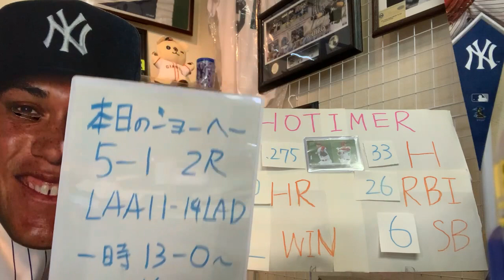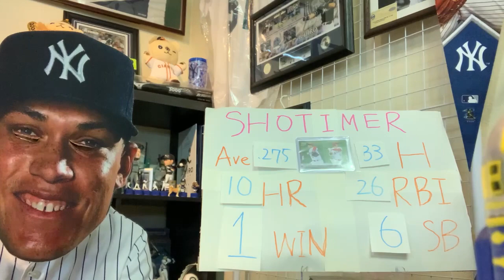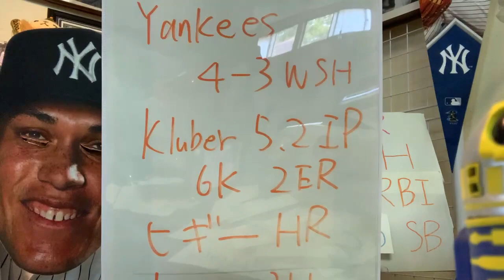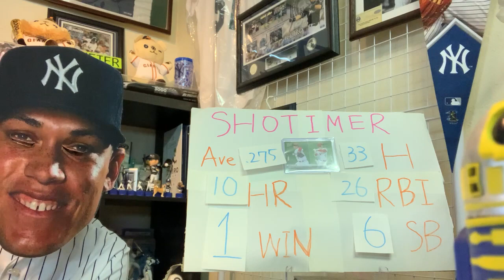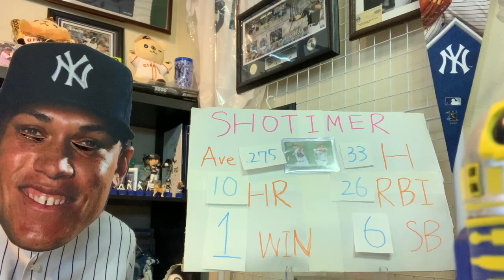大谷翔平 またチェンジアップをヒット‼️ エンゼルス一時１３−０から壮絶な追い上げで１１得点‼️ ヤンキース延長で勝利👍 概要欄にハイライト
１席１０万円！？ ヤンキースチケット購入方！！ ヤンキースタジアム